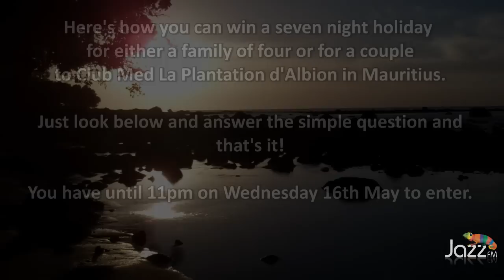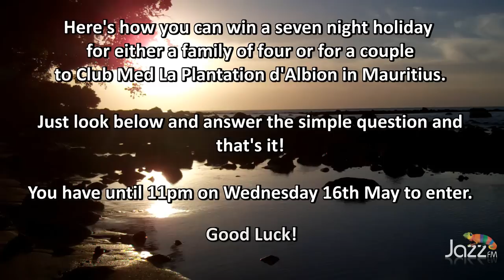Club Med - A Taster Of What's To Come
Here's the first of Nigel Williams' films from Club Med La Plantation d'Albion in Mauritius.  You can win a holiday to this wonderful resort - just go online to jazzfm.com